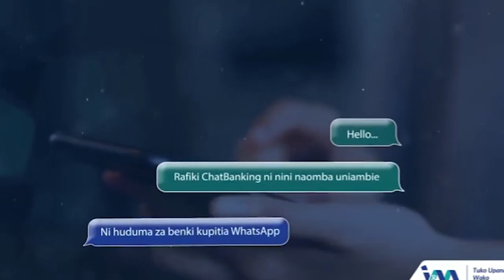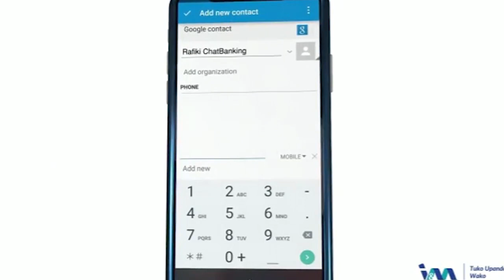MHESHIMIWA MWIJAGE APIGA KIJEMBE "BABA WA KUFIKIA NI BABA YAKO"